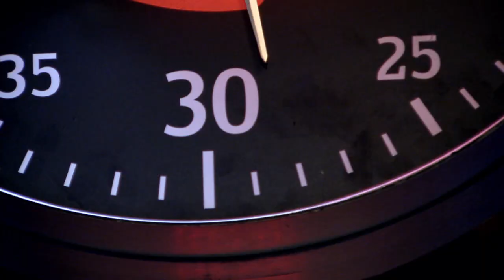Gdje je danas i što radi prvi pobjednik MasterChefa I IN magazin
Svašta se kuhalo u 20 godina Nove TV, pa tako i najbolje kulinarske emisije. Kada je MasterChef došao u Hrvatsku, bila je to senzacija koja je obarala sve rekorde gledanosti. Iz sezone u sezonu pratile su se gastroavanture kuhara amatera, a za štednjakom su se okušale i brojne hrvatske zvijezde. Gdje je i što danas radi pobjednik prvog hrvatskog Masterchefa te kako se tog iskustva prisjeća Lana Klingor Mihić, doznala je ekipa IN magazina.